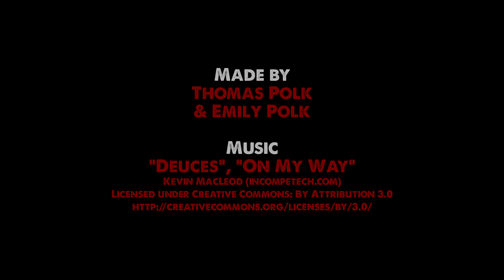Cooking with Vlad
Learn to cook with the best! This week, Vlad takes on cocktails.

A submission for the Champaign Movie Makers' 48 Hour Festival. The requirements were to make a short film from conception to render in 48 hours that includes:

Prop - Coconut
Line of Dialogue - "What's the big deal?"
Theme - Loyalty